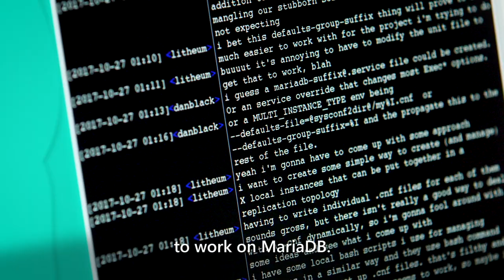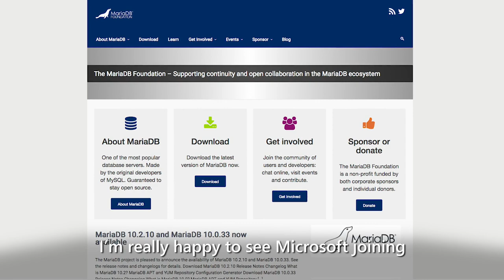Microsoft, Welcome to MariaDB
Michael “Monty” Widenius welcomes Microsoft to the MariaDB Foundation.